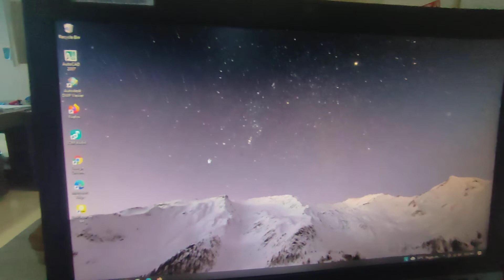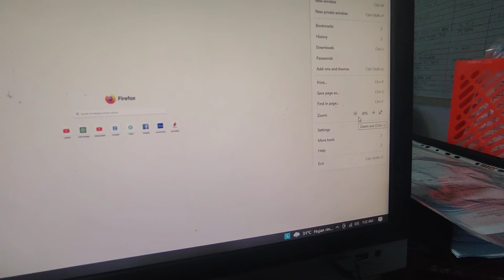cara memperbesar layar komputer yang mengecil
Di video ini saya buat kan toturial cara membesarkan layar pc yang kecil ya karena ke zoom , untuk leptop sama saja caranya, semoga bermanfaat ya teman teman. dukung chanel in dengan like dan subcribenya.

cara memperbesarlaya pc

cara membesarkan layar komputer dengan keyboard
cara membesarkan layar game di pc
cara membesarkan layar monito
rcara membesarkan layar monitor komputer
cara memperbesar layar di pccara membesarkan layar laptop
membesarkan layar laptopcara memperbesar layar game pc
cara memperbesar layar pc
cara memperbesar layar komputer
cara membesarkan layar pada laptop
cara memperbesar layar gta 5 pc
cara memperbesar layar komputer windows 7
cara memperbesar layar gta v pc
cara membesarkan layar di komputer